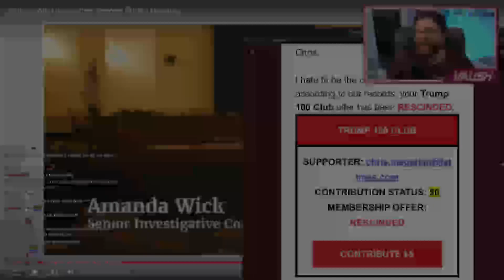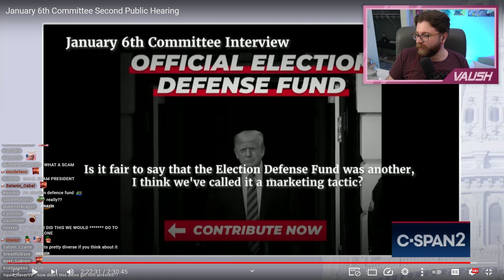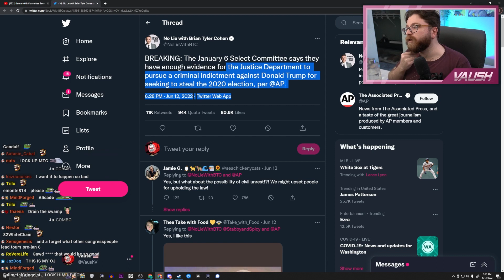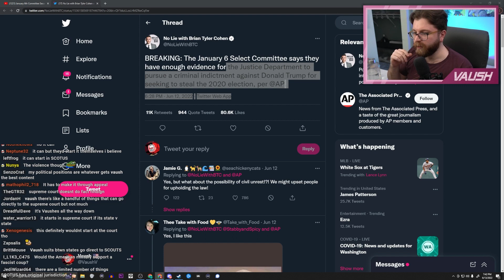Could The Arrests Happen? (Day 2 Jan 6th Hearing Final Thoughts)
🌟 Other Socials 🌟